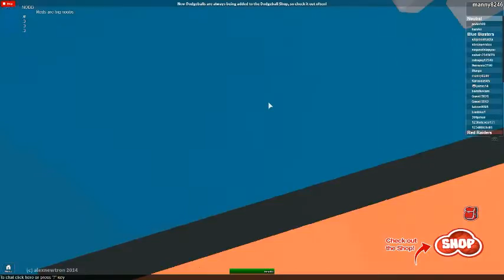manny8246's ROBLOX video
You can now earn 1 Player Point every-time you win MVP on the winning team!

[NOTICE] If you purchase game passes on the website, make sure to add the dodgeballs to your inventory in-game!

Do your friends PWN you in Dodgeball? PWN them in ROBLOX Dodgeball!

Engage in an exciting battle of dodgeball!